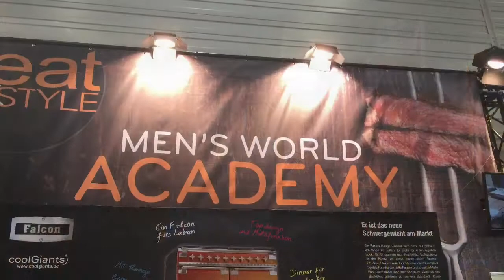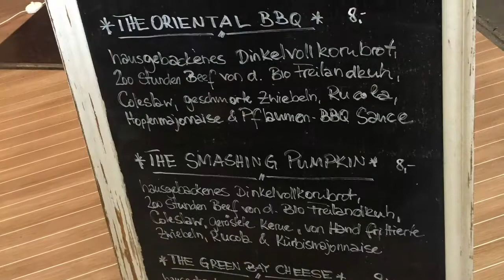Eat & Style Köln 🍔 🍟 Düsseldorf 🍕 🍝 Food-festival • Bloggerevent • #1517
Hallo liebe Mäuse,
Die eat&STYLE richtet sich an begeisterte Foodies, experimentierfreudige Genießer und neugierige Food-Blogger, aber auch an Profis wie z.B. Gastronomen, Köche und Erzeuger – kurz, einfach an jeden der Kulinarik lebt und liebt.

In meinem Video bekommt ihr einen kleinen Eindruck.

Falls nein, einfach weiterstalken  😆 hahahaha.

F O L L O W me ♥
Facebook mit über 15.000 Fans